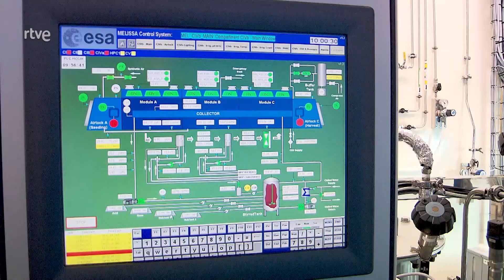Lechugas espaciales | Escarabajo Verde | La2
La planta piloto MELiSSA de la Agencia Espacial Europea está ubicada en la Universitat Autònoma de Barcelona, donde lleva diez años desarrollando sistemas circulares de soporte de vida para que los astronautas puedan beber, comer y respirar sin aportaciones externas durante largas misiones de exploración.